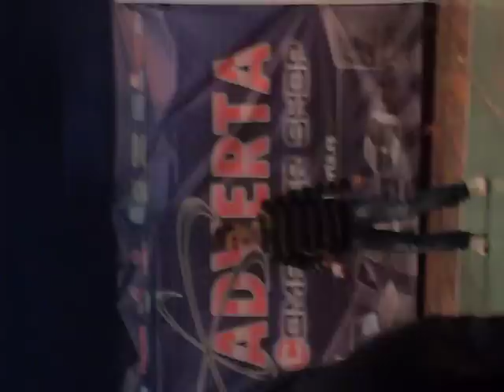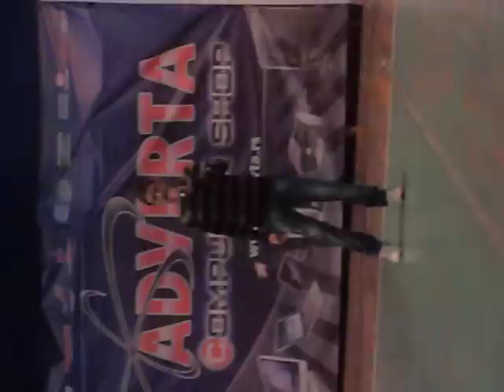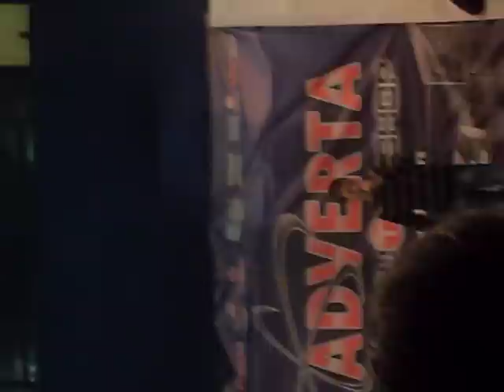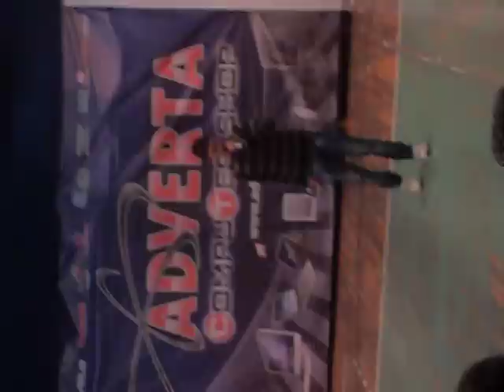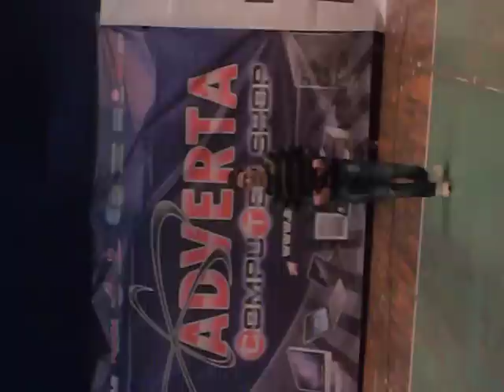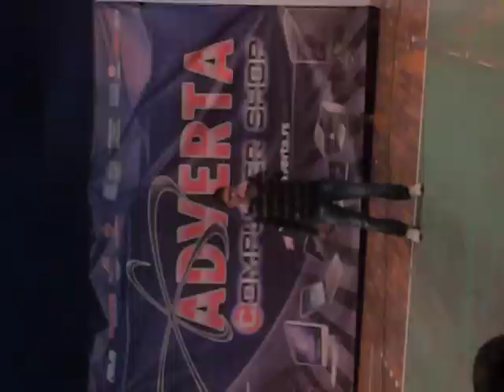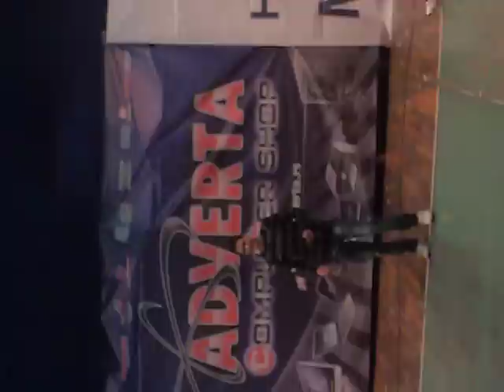Stefan Bojovic Neznam ja da muski poginem kralj boema